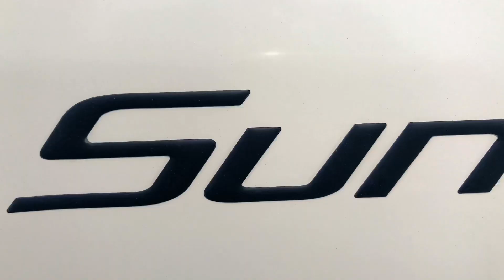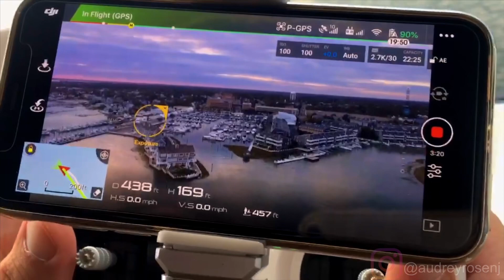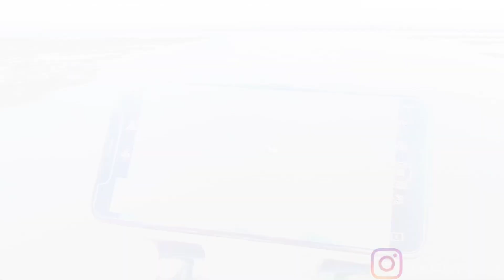Fall Cruising & Sunset with Drone Footage •S4 Ep15• The Audrey Rose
Our days are getting numbered, we take advantage of the nice day in mid October and head down to the boat for some fall time boating while taking in a gorgeous sunset that evening!! Also we dropped anchor and sent up the drone to get some footage of our marina from above.

Safe travels and have a Grateful Day.

Artist-Grateful Dead
Track- Brown Eyed Women
(Live at Capitol Theatre, Passaic, NJ, June 18, 1976)

Filmed with
iPhone X 4K @ 30
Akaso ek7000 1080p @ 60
iPhone 6s 1080p @ 30
DJI Phantom 3 2.7k @ 30

Edited on Lumafusion 2.0 for IOS